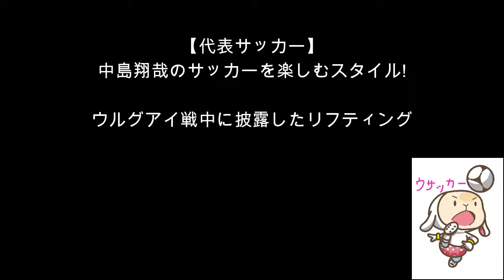【代表サッカー】中島翔哉のサッカーを楽しむスタイル！ウルグアイ戦中に披露したリフティング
代表サッカーで中島翔哉のサッカーを楽しむスタイルが披露され話題となる。ウルグアイ戦中に最高潮に楽しみを見せ、その高ぶりからコーナーキック前にリフティングで観客を沸かせた！